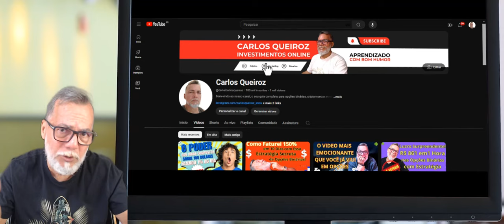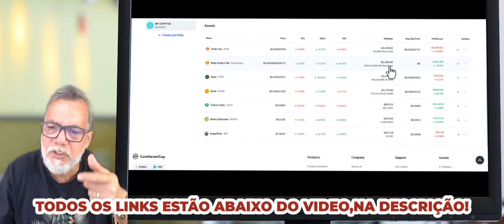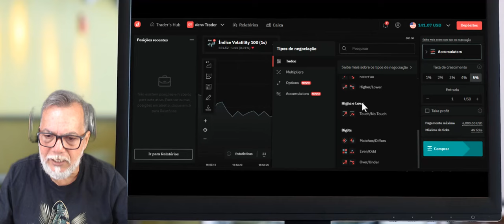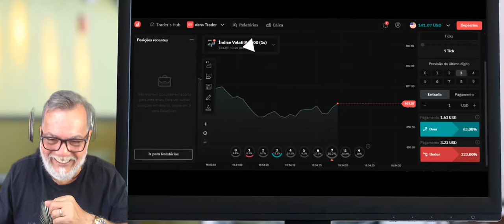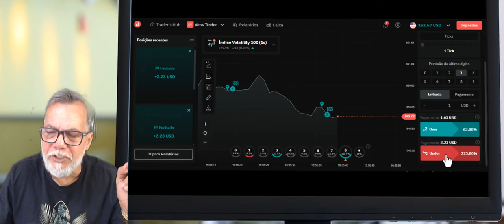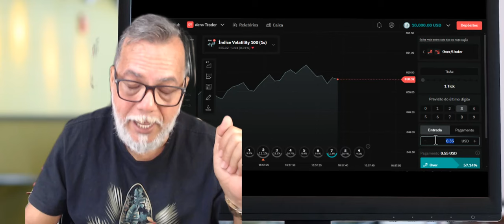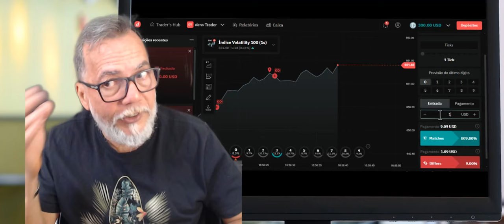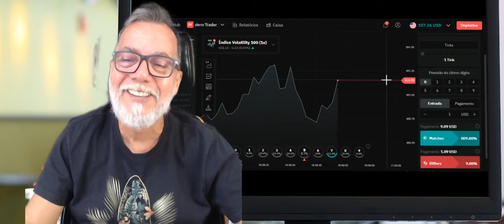Como Transformei $53 em $157 em 10 Dias na Deriv Usando Uma Estratégia Secreta de Opções Binárias!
Além da Motivação - por Carlos Queiroz

NOSSA COMUNIDADE DO WHATSAPP VIDEOS TOPS E EXCLUSIVOS

🔥 Como Transformei $53 em $157 em Apenas 10 Dias Usando Uma Estratégia Secreta de Opções Binárias na Deriv!

Neste vídeo, vou mostrar como consegui multiplicar meu capital inicial de $53 para $157 em apenas 10 dias utilizando uma estratégia secreta e altamente eficiente no mercado de opções binárias. Essa técnica exclusiva oferece ótimos rendimentos e pode ser aplicada na plataforma Deriv, uma das corretoras mais confiáveis e populares para quem deseja operar no mercado de trading binário.

Vou explicar passo a passo como implementei essa estratégia, incluindo as melhores práticas, gestão de risco e os sinais de entrada e saída que me garantiram resultados consistentes. Se você está interessado em opções binárias, trading na Deriv, ou quer aprender a lucrar rápido com investimentos de baixo capital, este vídeo é para você!

🔑 O que você vai aprender:

Como comecei com apenas $53 e atingi $157 em 10 dias
Minha estratégia secreta para operar em opções binárias na Deriv
Dicas para maximizar lucros e minimizar perdas no mercado de trading binário
Como utilizar a gestão de risco para proteger seu capital
Exemplos práticos e operações ao vivo para você entender como aplicar tudo isso
💡 Se você quer dominar o mercado de opções binárias e descobrir estratégias de lucro rápido, não deixe de conferir este vídeo!

📈 Tags Importantes